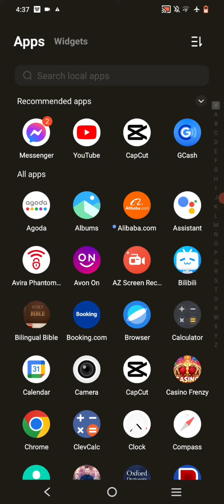Mute video Part 2